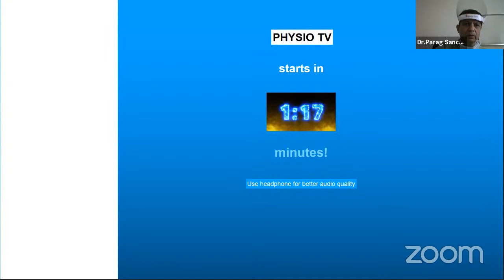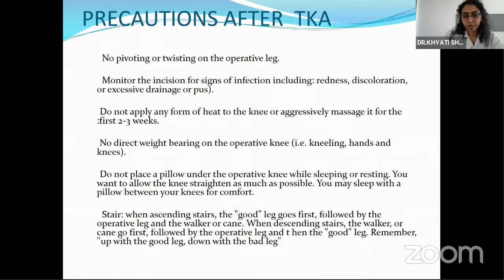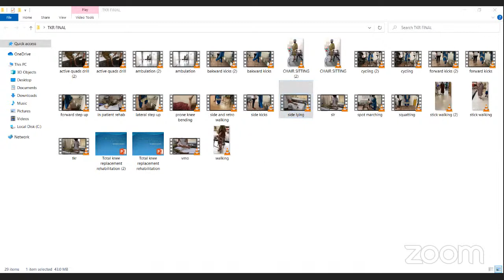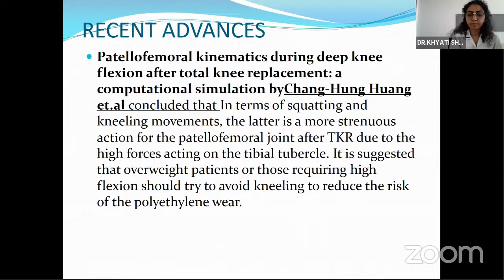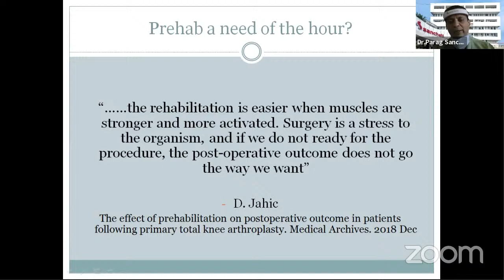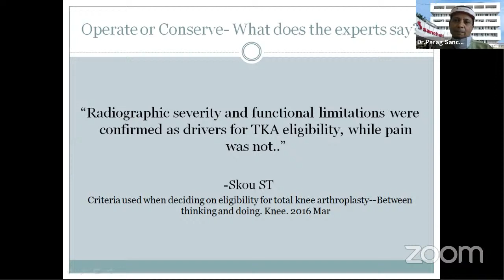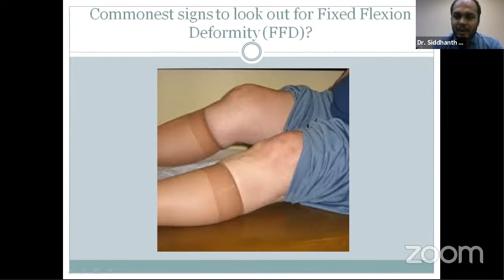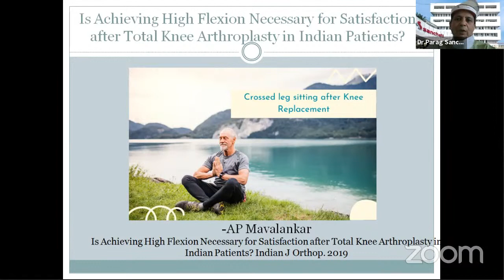Physio TV : Rehabilitation and Current Trends in TKR by Dr Siddhanth Sawant ( PT ) & Dr Khyati Shah